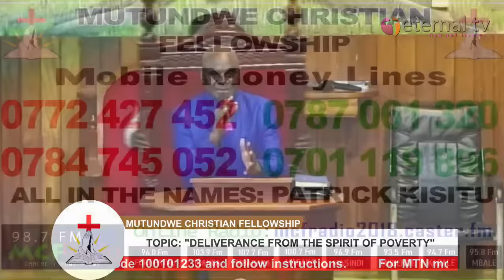MCF: End of 5days of Prayer & Fasting With Pastor Tom Mugerwa 07/10/2023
Get us live on MCF Radio 98.7Fm Kampala, 96.0Fm Fort Portal, 103.9Fm Jinja, 100.7Fm Masaka, 93.5Fm Mubende, 95.8Fm Mbale, 107.7Fm Mbarara, 96.9Fm Masindi, 94.7Fm Kabale
Download MCF Radio App on Google Playstore and Apple Store
Tap the link below for the Online Radio